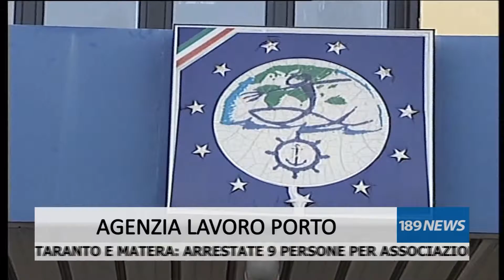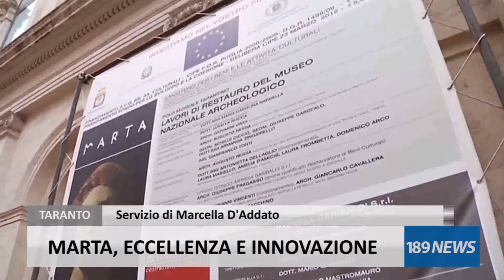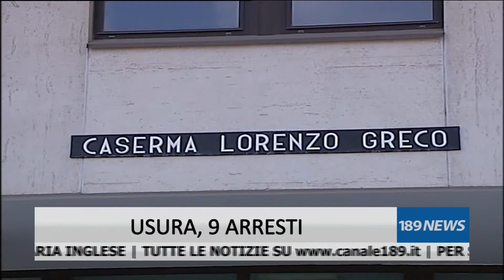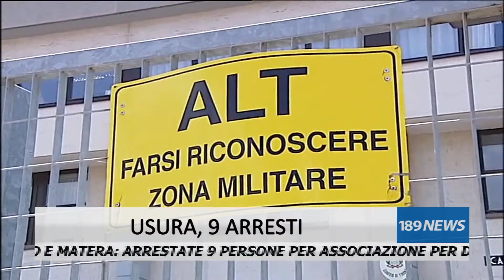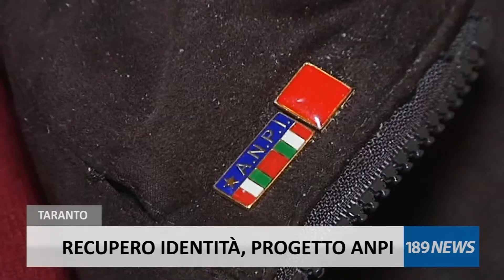189 NEWS DEL 11/01/2017